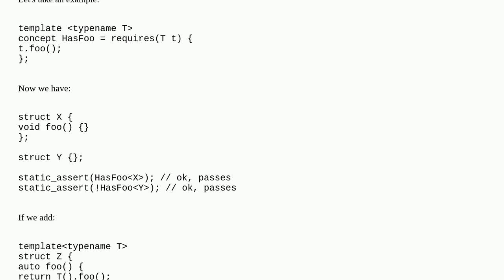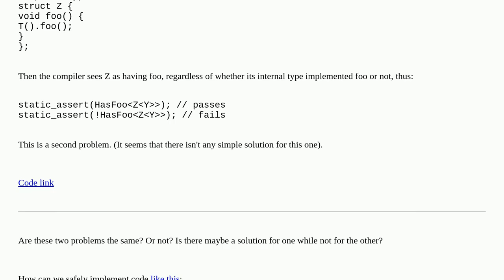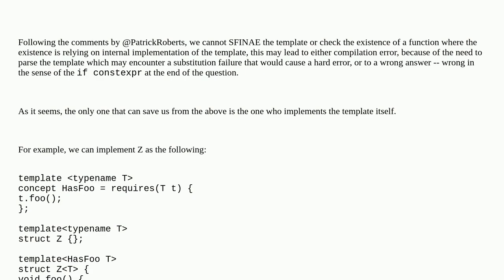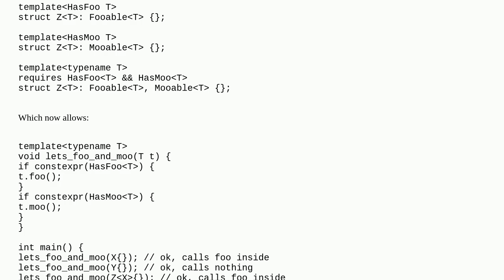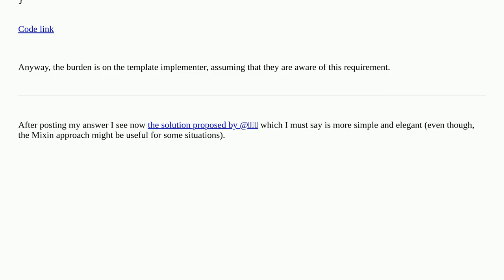C++ concept requiring certain behavior from a template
A special thanks goes out to the community

  templates c++ c++20 c++-concepts